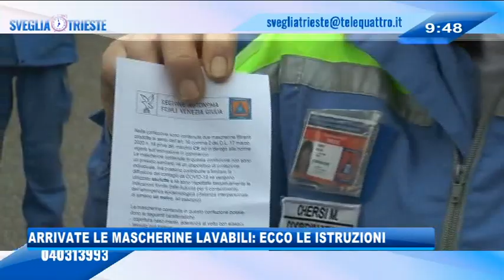30/03/2020 - ARRIVATE LE MASCHERINE LAVABILI: ECCO LE ISTRUZIONI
IL NOTIZIARIO (lunedì 30 marzo 2020) - Alla partenza della distribuzione delle mascherine regionali, una volontaria della Protezione civile ci ha illustrato le modalità di utilizzo.